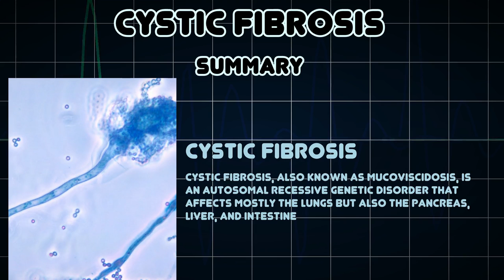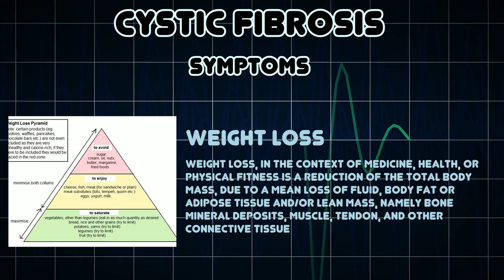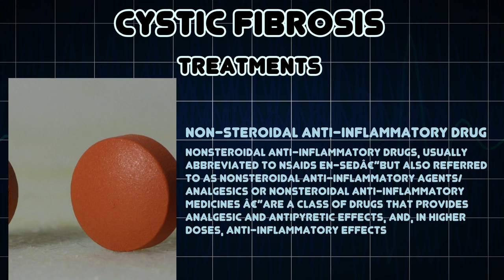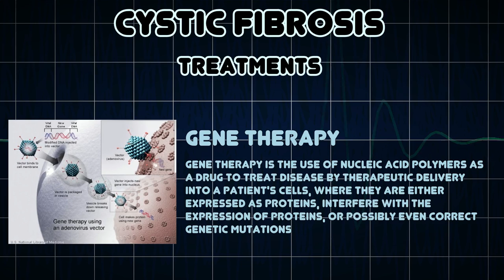Cystic fibrosis (Medical Condition)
Symptoms, risk factors and treatments of Cystic fibrosis (Medical Condition)

Cystic fibrosis, also known as mucoviscidosis, is an autosomal recessive genetic disorder that affects mostly the lungs but also the pancreas, liver, and intestine